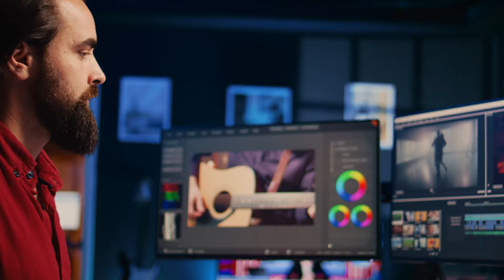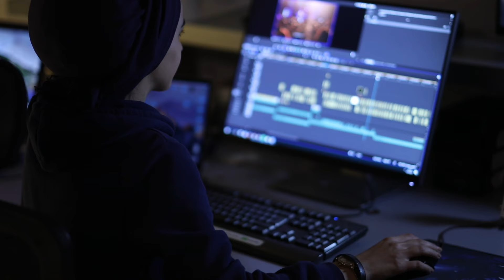The Future of Creativity: The Fusion of AI and Human Creativity in Video Creation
Welcome to the future of video creation, where artificial intelligence (AI) and human creativity come together to revolutionize the digital landscape. In this video, we explore how AI is not just a tool but a collaborator in the creative process, enhancing video content quality and transforming the production process.

Key Topics Covered:

AI and Creativity: Discover how AI intertwines with human creativity, blending the artist’s brush strokes with machine algorithms to create stunning masterpieces.

Production Efficiency: Learn how AI automates tedious tasks and provides intelligent suggestions, allowing creators to focus on storytelling and creativity.

Cost Reduction: Understand how AI significantly reduces production costs, making high-quality video creation more accessible than ever before.

Democratization of Video Creation: See how AI breaks down barriers, providing access to high-quality video creation tools to a broader range of creators.

Future Prospects: Explore the future of AI integration in video creation, promising even greater advancements in digital creativity.

Gain insights into the transformative potential of AI in the video creation process.
Learn how AI enhances video quality, streamlines production, and reduces costs.
Understand the implications of AI democratizing access to professional video creation tools.
Stay ahead of the curve by discovering future trends in AI and digital creativity.